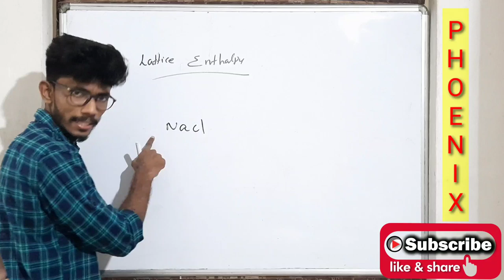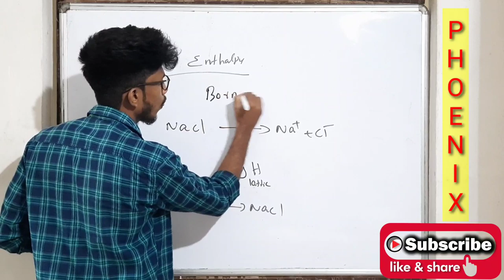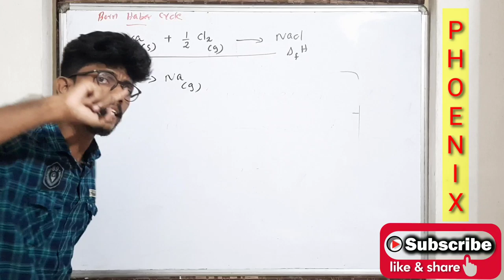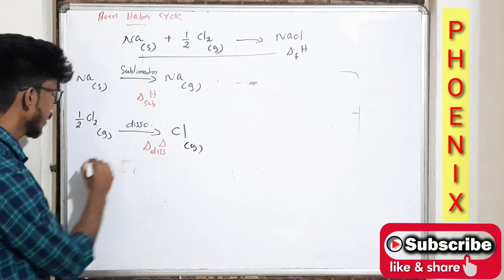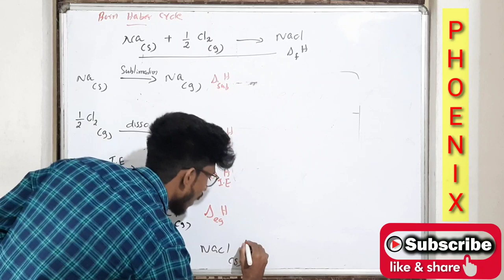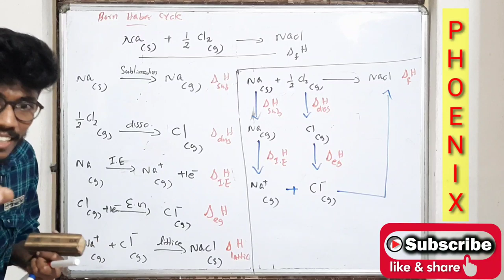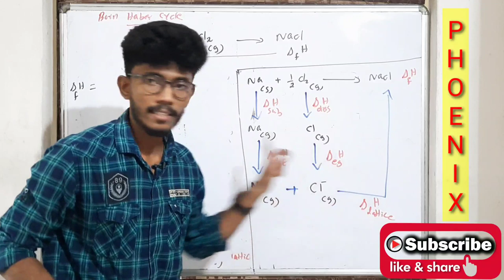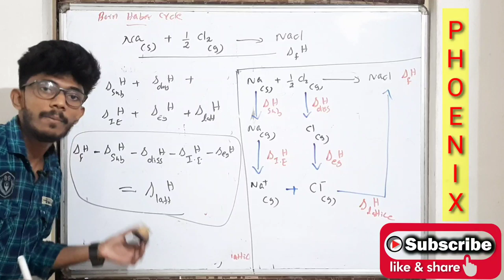+1|CHEMISTRY | BORN HABER CYCLE| MOST EXPECTED QUESTION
Born habour cycle is used to find the lattice enthalpy of a compound.